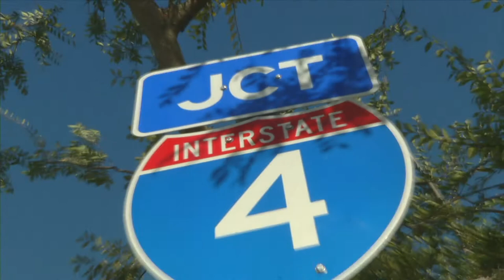People Building a Better I-4: I-4 Ultimate Design Project Manager Beata Stys-Palasz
I-4 Ultimate will create thousands of jobs in Central Florida. This video series explores the wide variety of people and expertise needed to build a better I-4. In this month’s installment, I-4 Ultimate Design Project Manager Beata Stys-Palasz talks about the joy of seeing her drawings become reality. For the past 10 years, Beata has been preparing for and designing I-4 Ultimate. She is closely connected to this transformative project and shares her vision for the interstate and Central Florida.